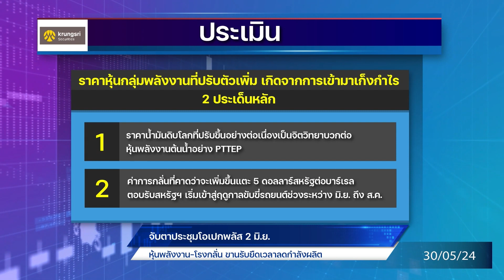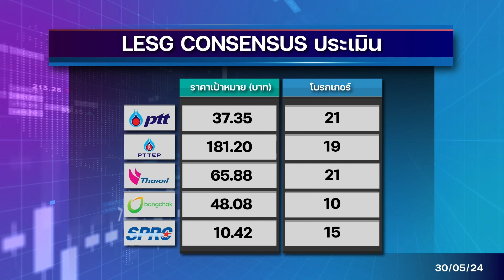จับตาประชุมโอเปกพลัส 2 มิ.ย. หุ้นพลังงาน-โรงกลั่น ขานรับยืดเวลาลดกำลังผลิต